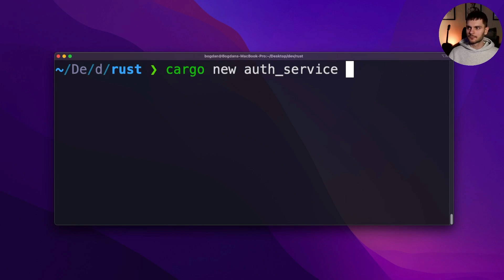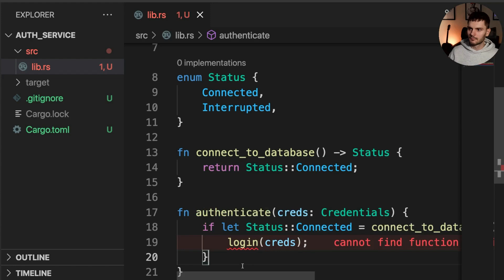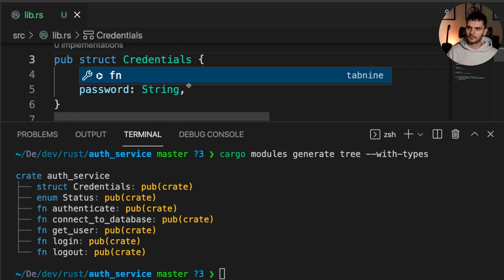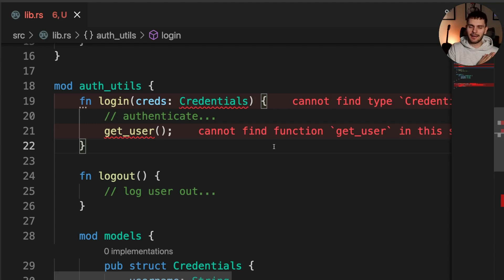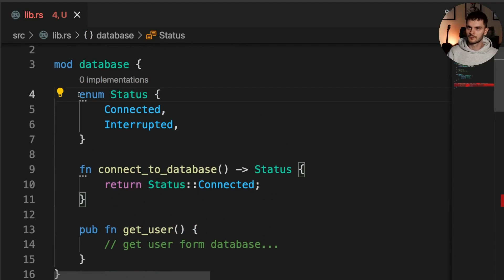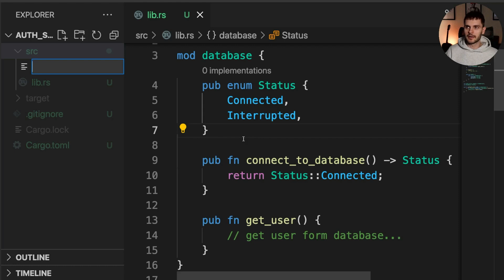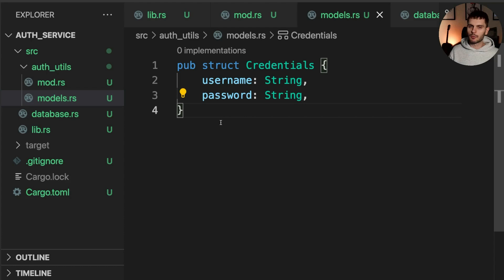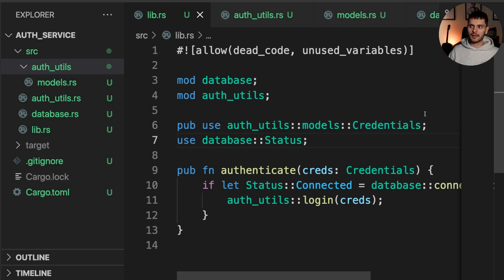Rust Modules - Explained Like I'm 5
· Today we are learning about modules in the Rust programming language by going through a code example!

Chapters:
0:00 Intro
0:45 High-Level Explanation
1:34 Code Example
4:33 Adding Inline Modules
13:49 Moving Modules to Different Files
19:29 Outro